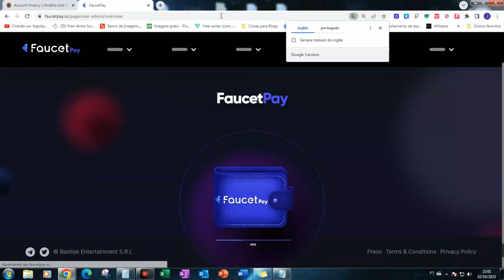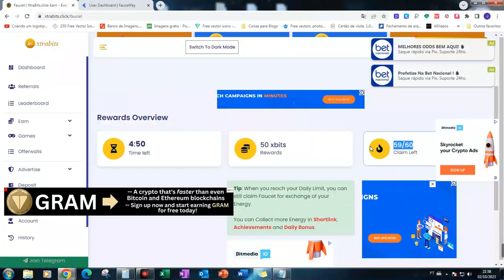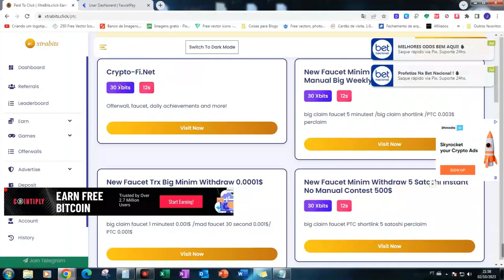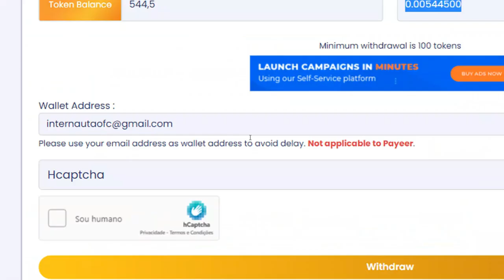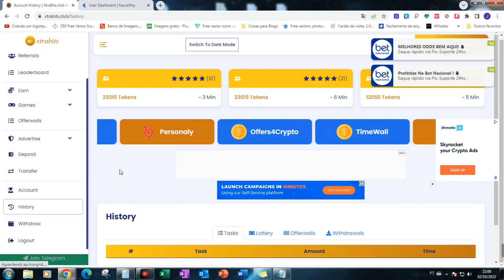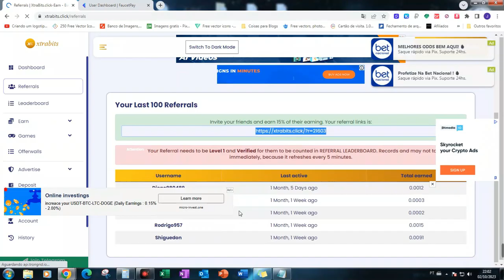XTRABITS COMO GANHAR LITECOIN(LTC) DE GRAÇA PELA FAUCETPAY.IO (SEM NENHUM INVESTIMENTO) 2023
* para ter acesso ao link do site apresentado no vídeo, basta clicar sobre o link acima, na página ENCURTA NET arraste para baixo e clique sobre o botão '' clique aqui para prosseguir '' caso apareça anúncios feche-o e espere 10 segundos, depois clique em '' pular anúncio '' para liberar o acesso.

🔗💎 LINKS ÚTEIS 💎🔗